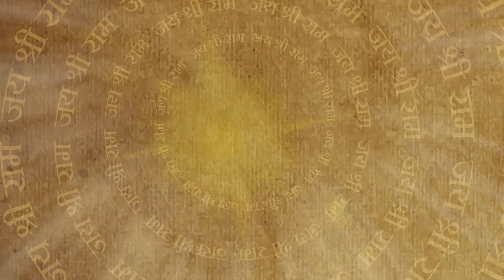मार्कण्डेय की कथा सुनकर व्याकुल हुए बाल हनुमान | Markandey ki katha | Episode 251 | Bajrang TV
Full Episode 251 | माता पिता ने दिया मार्कण्डेय को जीवनदान |  Sankat Mochan Mahabali Hanuman | Bajrang TV
The episode continues with the story of Rishi Mrikandu and his wife Marudvati who are blessed with a son. However, after lot of hard Tapasya, they were blessed with a son.